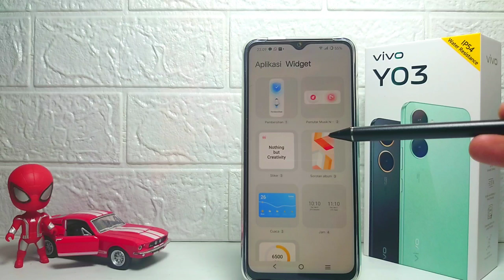Cara Menampilkan Jam Di Layar Utama Di HP Vivo Y03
Video ini berkaitan dengan pencarian:

cara menampilkan jam di layar utama
vivo y03
cara menampilkan jam di layar utama di hp vivo
cara menampilkan jam di layar utama vivo y03.